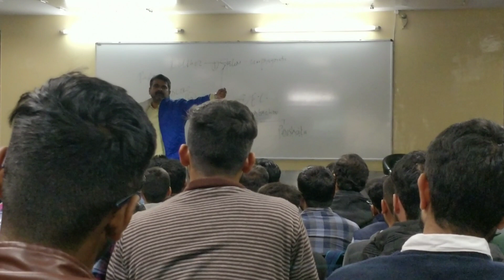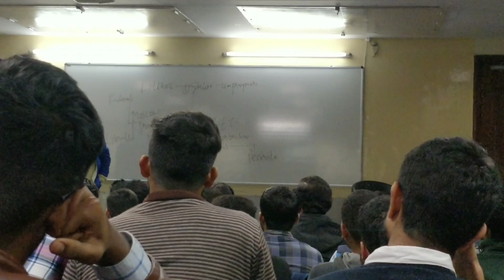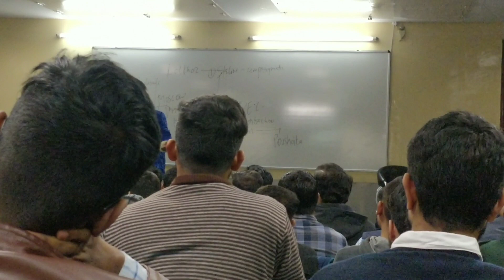Never give up in life- OJHA sir, Fairwell - 2019 ||Vajiram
Ojha sir, his full name is awadh ojha, he is a history faculty in vajiram and ravi( upsc coaching ). Beside teaching history he teach philosophy of life as well, he talks about human nature, meditaion, sex etc. overall i can say he possess wisdom to be called as modern saint who dress like us, live like us but act like a person who put his own life at risk to awake sleeping souls of people.